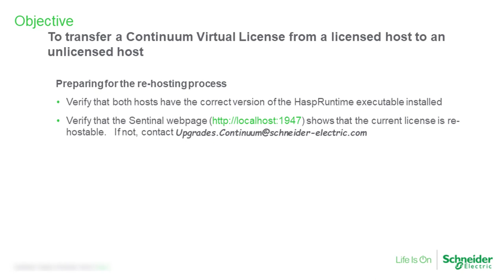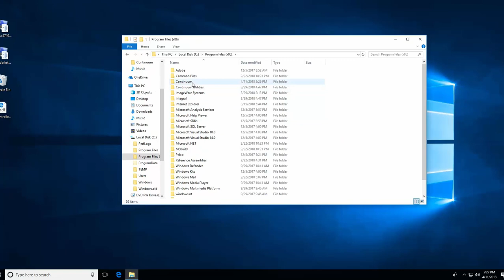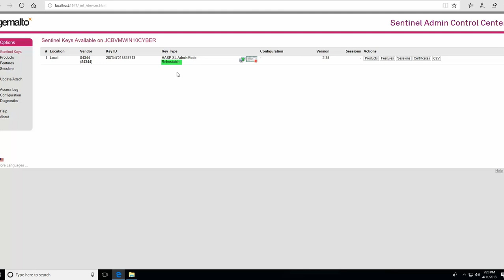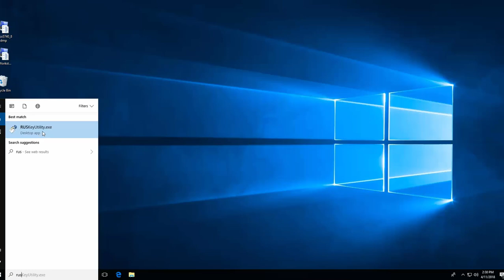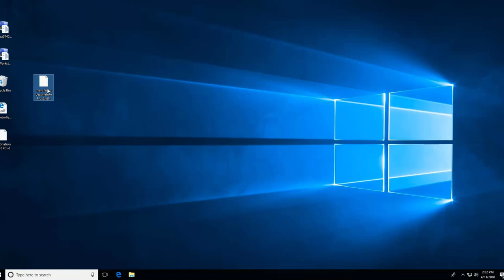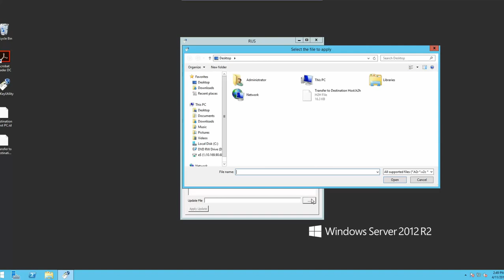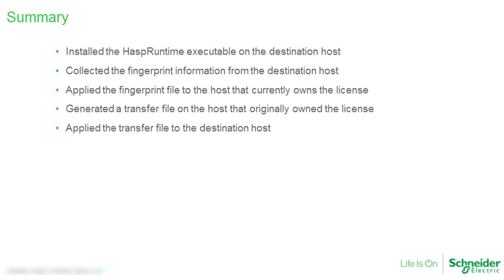BMS - Continuum - Rehosting a Continuum Virtual Software License | Schneider Electric Support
Demonstrates process for reassigning a Continuum virtual license to another host and explains the prerequisites for doing this. This video also includes some troubleshooting information.